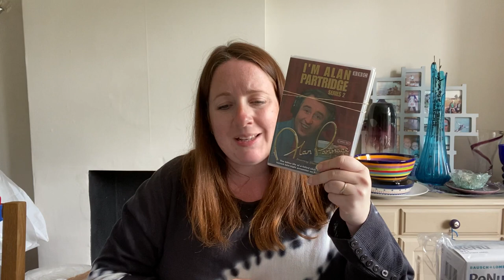eBay Reseller Sales | What Sold in 5 Days? UK Reselling | Making Money Online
In this video we share more of what sold online for profit in 5 days on eBay. See how much we sold each item for and how much profit we made!

When discussing 'Sold' prices, these are before fees/postage and other costs.

THE BEST ECO MAILERS! (AFF Links):

...and here's a link to the rest of the products we use most regularly in our Reselling business